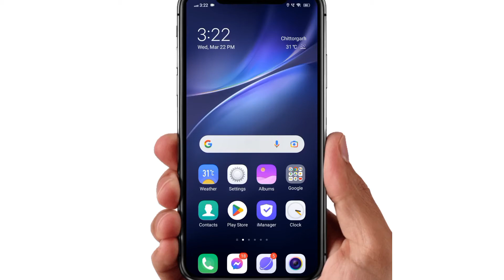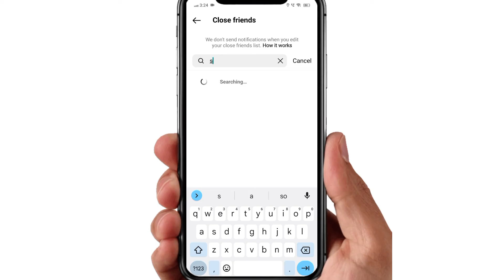instagram story jyada bar kon dekhta hai||instagram story kisne kitni bar dekhi hai kaise pata karen